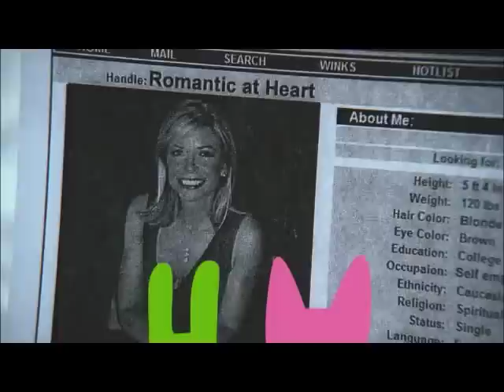EXCLUSIVE - Movie Night w/hoops&yoyo - A Kiss At Midnight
When an online dating service becomes popular, a personal matchmaker (Faith Ford, Dyan Canon) finds her business at stake, and signs up on the website in order to prove that her old-fashioned touch can beat out the computer every time. Contrary to her expectations, the site finds her the perfect mate (Cameron Daddo) - who just happens to be the companys CEO - and she must admit to herself that love isnt always a business affair. Dyan Cannon and Hal Linden costar in A Kiss At Midnight, airing on Hallmark Channel in HD Friday, February 12 (9p.m. ET/PT, 8C).